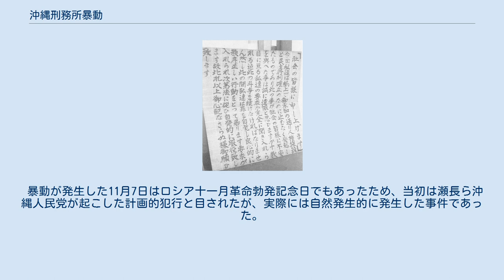沖縄刑務所暴動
沖縄刑務所暴動 当時の沖縄刑務所 沖縄刑務所暴動（おきなわけいむしょぼうどう）とは、1954年11月にアメリカ占領下の沖縄の那覇市にあった沖縄刑務所で発生した暴動事件。
 沖縄刑務所は、戦前は約200人を収容していたが、事件当時は851人も収容し、明らかに過剰拘禁の状態にあった。
というのも、本来の刑法犯の増加に加え、アメリカ占領統治の下で新たに制定された集成刑法によって罰せられる者が加わったことが挙げられる。
 1954年は受刑者の脱獄が相次ぎ、点呼を拒否するなど刑務所内の秩序が極度に乱れ、「暴動近し」の情報も乱れ飛んでいた。
 また、事件直前に人民党事件が発生し、沖縄人民党の瀬長亀次郎が当刑務所に収監されたことで、受刑者は瀬長を「精神的支柱」にし、大いに勇気付けられることになった。
 受刑者声明文 1954年11月7日、第1雑居舎第8房で受刑者がドアを突き破って脱出、他の部屋の受刑者を続々と解放した。
中には刑務所外に脱走する者もいた。
刑務所側は直ちに琉球警察に応援を要請した。
琉球政府は刑務所の管理を臨時的に法務局から警察に移管することにした。
 瀬長亀次郎が受刑者の代表として担ぎ出され、瀬長も琉球政府との交渉により事態の収拾を図るべきことを受刑者に説得した。
受刑者らは、人権の尊重と懲戒行為を逸脱した暴力を振るう刑務官の罷免を要求した。
受刑者らは「これは暴動ではなく、基本的人権を獲得するための闘い」であると主張したが、薬用アルコールを盗み出して「酒」として全受刑者に振舞ったり、家畜のブタを屠殺して豚料理を作るなど刑務所内は無秩序状態であった。
 このような事態に至ったことから、琉球警察は鉄帽やカービン銃で武装した警官隊を刑務所内に導入し、11月11日に暴動は鎮圧されたが、刑務所長や暴力刑務官も懲戒免職になるなど、受刑者の要求にも一定の配慮をすることになった。
翌年7月まで警察による刑務所の警備が行われた。
 暴動が発生した11月7日はロシア十一月革命勃発記念日でもあったため、当初は瀬長ら沖縄人民党が起こした計画的犯行と目されたが、実際には自然発生的に発生した事件であった。